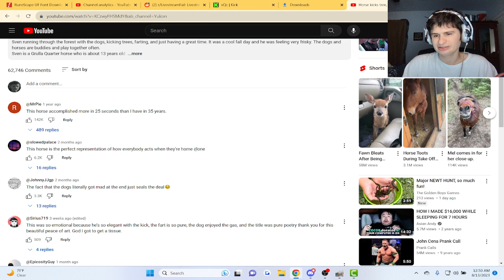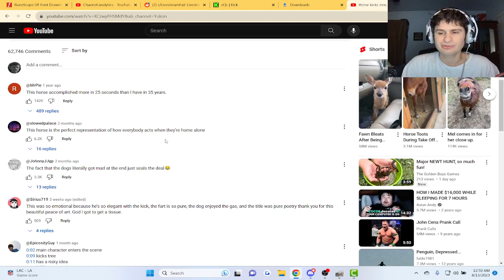Fanof Reacts to Horse kicks tree, farts on dogs then runs away.